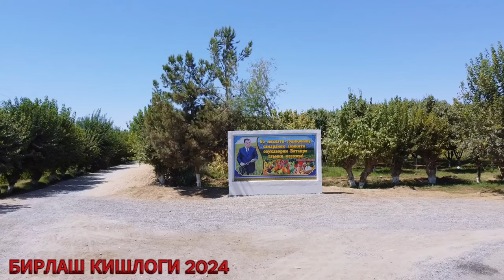БИРЛАШ ҚИШЛОҒИ ЁЗГИ МАВСУМИ 2024